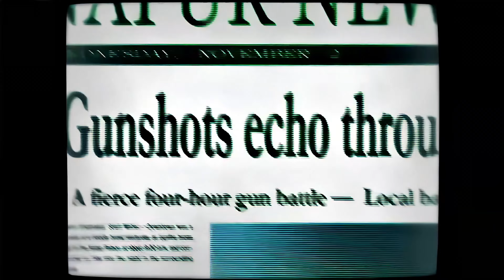OCCXPIED - SUPPRESSED! (Prod. Chill Pill) (Official AMV)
🎶DarkTones🎶